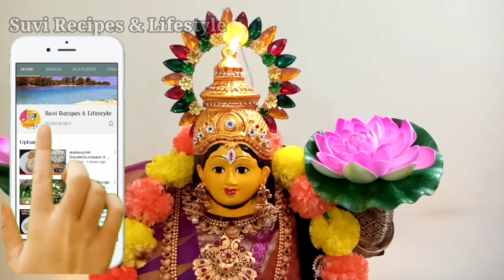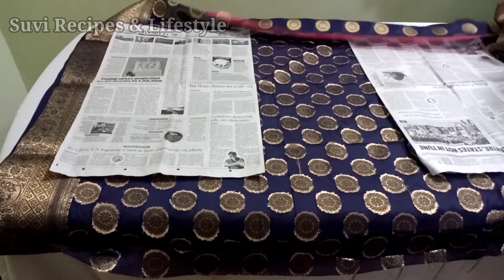Quick and Easy Varamahalakshmi Saree draping & decoration | How to drape saree for goddess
Vara Mahalakshmi vrata is a very popular religious ritual in India. On that day people setup Kalasha in their homes and worship the same as deity of goddess Lakshmi for peace, prosperity and wealth. In this video will show how to drape saree for kalasha by quick and easy method.